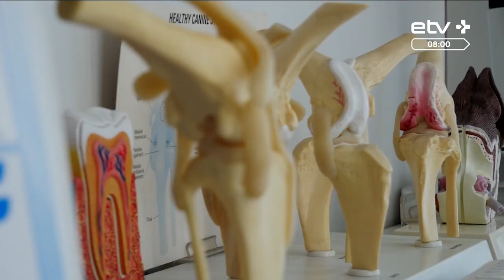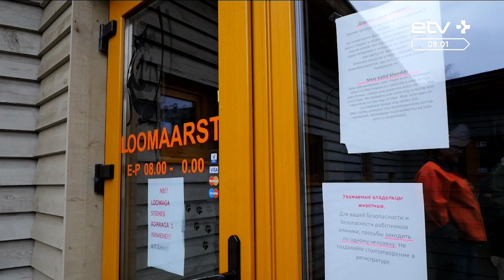Ветеринар: данные не подтверждают, что животные болеют новым коронавирусом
Способен ли COVID-19 причинить вред нашим домашним любимцам? С таким вопросом нередко обращаются к ветеринарам владельцы собак и кошек. Наш корреспондент Евгений Завадский пообщался со специалистами и выяснил: в каких случаях с визитом к врачу лучше повременить, а когда наоборот – стоит поторопиться.